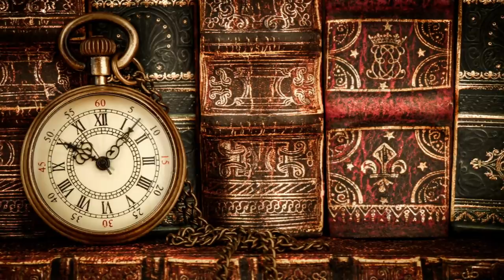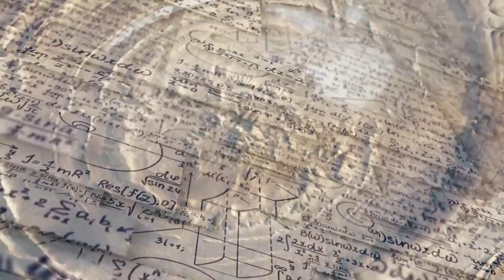Cum a fost gasit Orasul Pierdut din Sahara?